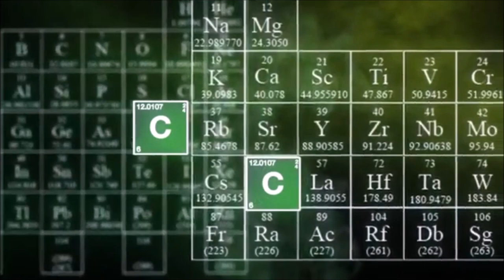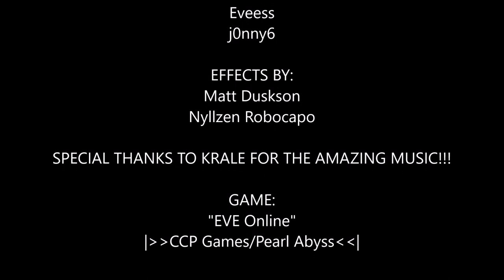EVE Online | Krale - The Judicator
A comp video set to the music of Krale

Special thanks to Krale for the support!